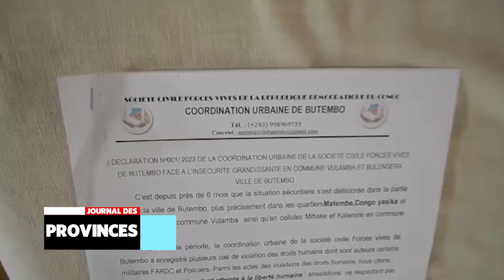Butembo: Ras-le-bol de la population suite aux dérapages des forces de sécurité